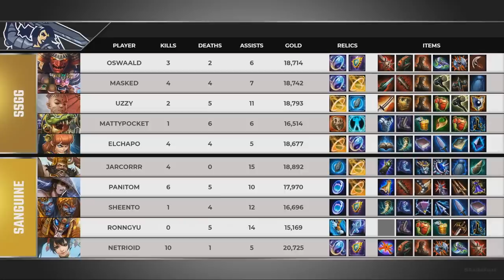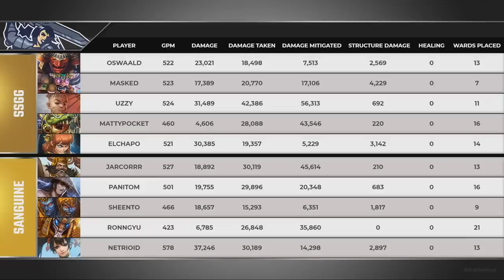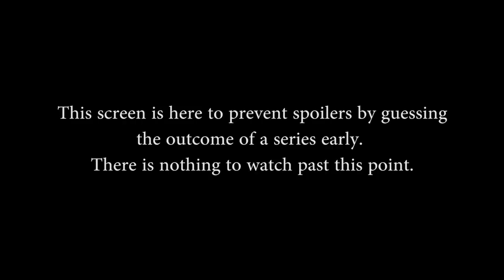Smite Minor League: Sanguine vs. Spacestation Gold (Game 2)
Smite Minor League: Sanguine vs. Spacestation Gold (Game 2) (Tuesday, March 19 2019)
Picks & Bans: 0:03 Game Start: 3:41

Teams in this match: Sanguine, Spacestation Gold

Gods in this match: Kumbhakarna, Jing Wei, Susano, Khepri, Agni, Scylla, Ravana, Sobek, Hachiman, Vamana

Players in this match: Jarcorrr, Netrioid, Panitom, Ronngyu, Sheento, elchapo, Masked, Mattypocket, Oswaald, Uzzy